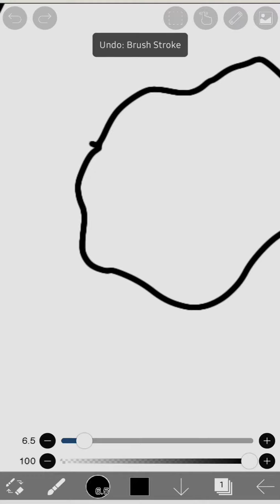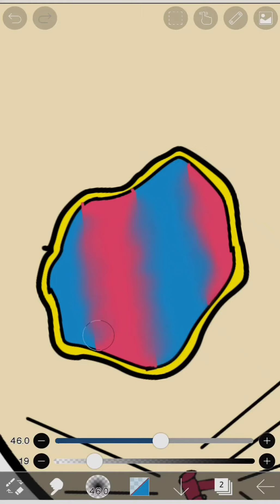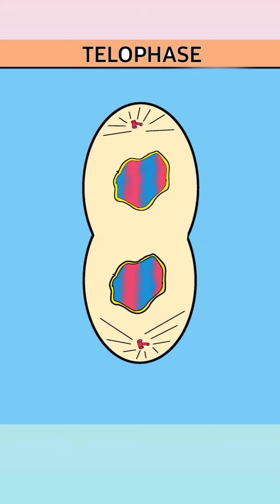A digital drawing of [TELOPHASE ~ stage of mitosis]